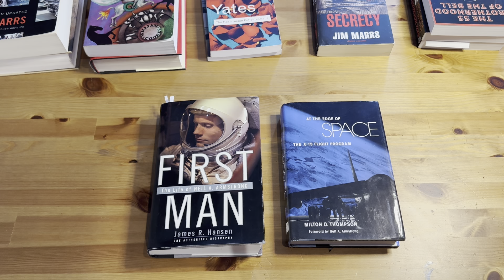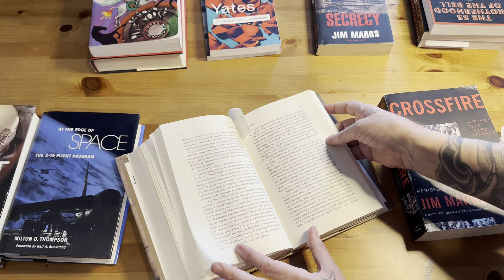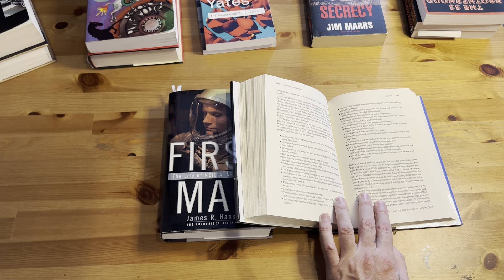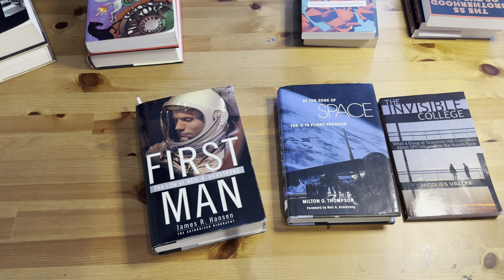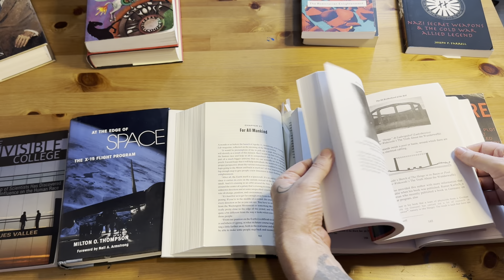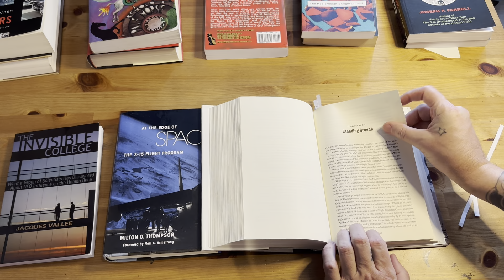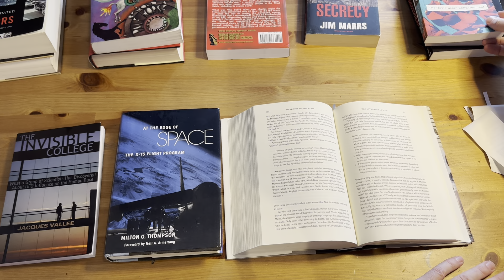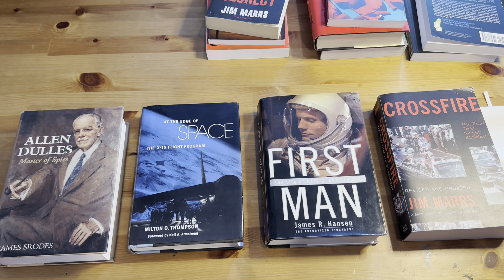Breakaway Civilization - Uncovering Hidden paths, Inflection points and Double Narratives - EP 72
YouTube Description for Pontos Fathom Podcast Episode 72
pontos fathom podcast episode 72: inflection points - uncovering the hidden paths of breakaway civilizations

Welcome to pontos fathom podcast Episode 72, Breakaway Civilization - Uncovering hidden paths of Inflection points and Double Narratives - We delve deep into the concept of breakaway civilizations, tracing the hidden paths and inflection points that suggest the existence of secret programs and double narratives throughout history.

In This Episode:

Alan Dulles and the JFK Assassination: Explore the significant omissions and blind spots in Alan Dulles's biography, contrasting it with Jim Marrs' "Crossfire," and what this reveals about hidden agendas.
Neil Armstrong and the X-15 Program: Uncover potential hidden agendas within the X-15 program, such as UFO chasing, by analyzing narrative gaps in Neil Armstrong's biography, "First Man."
The Roswell Incident of 1947: Investigate the Roswell Incident and its role as a starting point for secretive government programs focused on advanced aerospace technology.
World War II and "The Bell": Discuss Joseph P. Farrell's research on Nazi Germany's secret projects and their influence on post-war breakaway technologies.
The Rosicrucian Myth Makers: Dive into the Rosicrucian Order, their manifestos, and the double narratives they used to conceal deeper esoteric truths.
Ancient Mythologies and Hidden Knowledge: Trace the roots of breakaway civilizations back to ancient myths and legends that hint at advanced or hidden knowledge.
Join us as we uncover the double narratives that have shaped our history and explore the hidden agendas behind some of the most significant technological advancements.

Don't miss this episode of the Pontos Fathom Podcast! Thanks